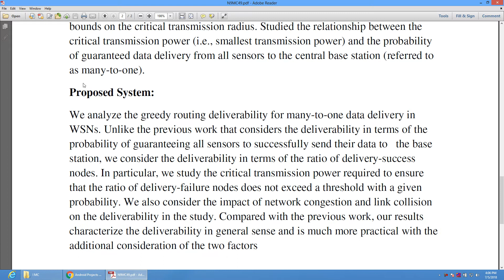Characterizing Data Deliverability of Greedy Routing in Wireless Sensor Networks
* Complete Source Code
 * Complete Documentation
 * Complete Presentation Slides
 * Flow Diagram
 * Database File
 * Screenshots
* Execution Procedure
 * Readme File
* Video Tutorials
* Supporting Softwares

Support Specialization
 * 24/7 Support
 * Ticketing System
 * Voice Conference
 * Video On Demand
 * Remote Connectivity
 * Document Customization